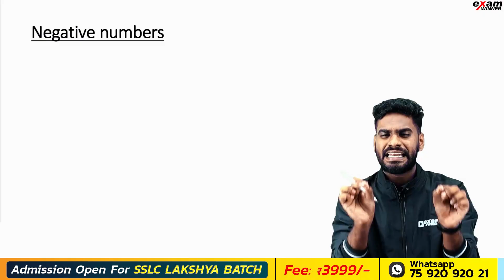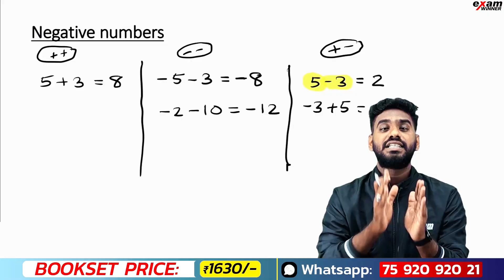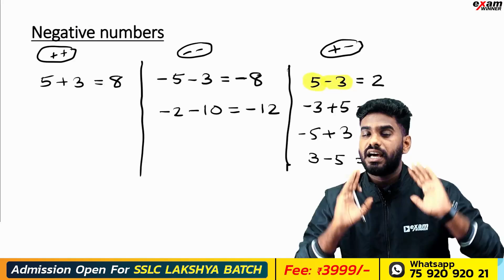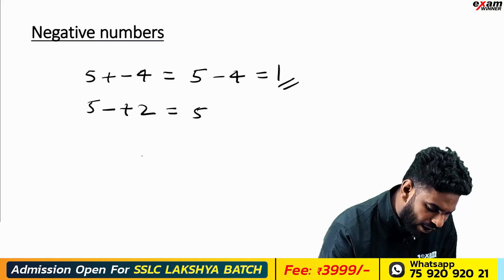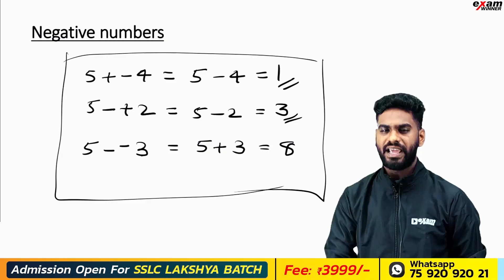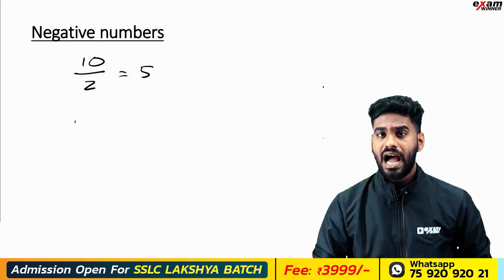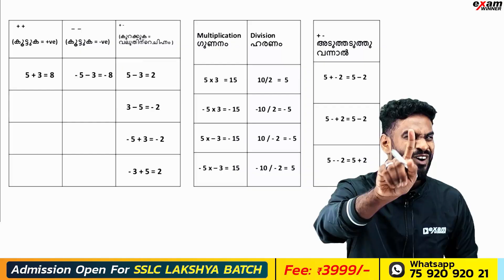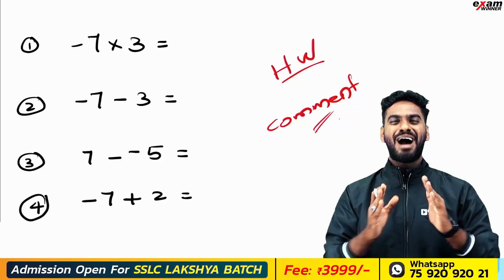SSLC Basic Maths (2025-26) | Negative Numbers Part 1| Exam Winner